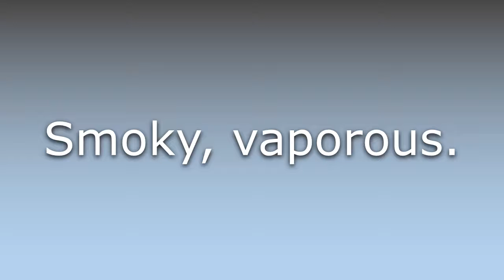What does Fumid mean?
What does Fumid mean in English? Learn the meaning of the word Fumid! How to Pronounce Fumid. Expand your vocabulary, learn words.